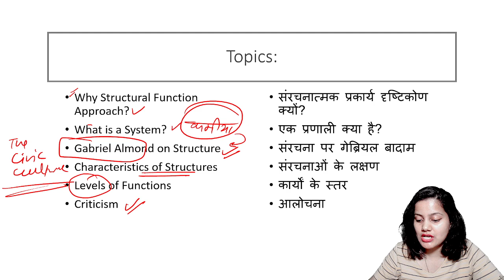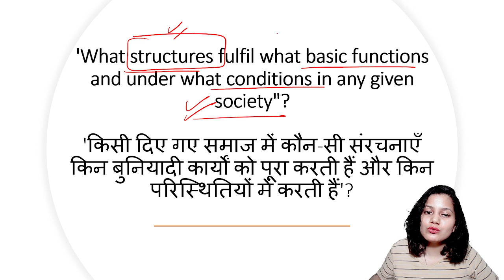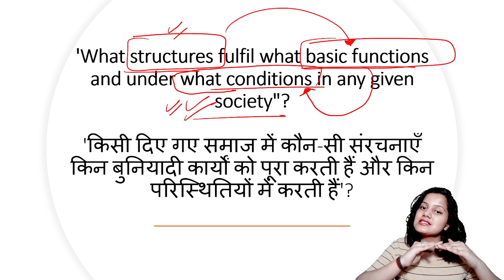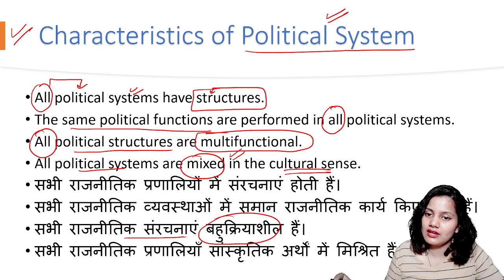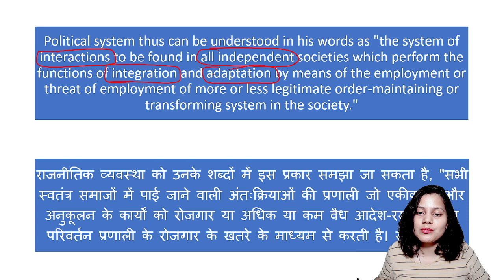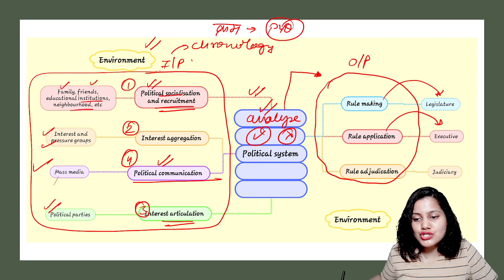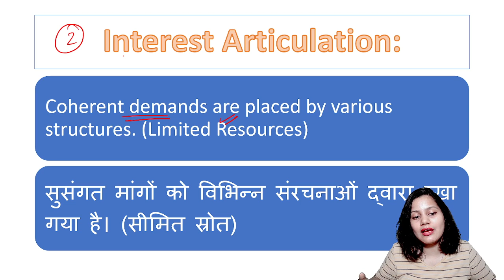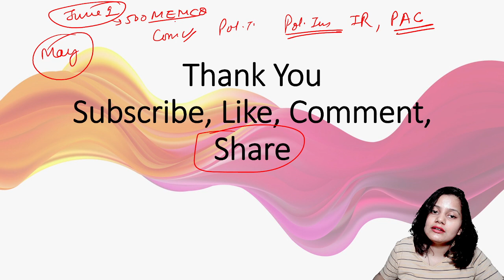Why Gabriel Almond's Structural Functional Approach is better than System Approach? 😱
🌍In today’s video, we’ll explore Gabriel Almond's Structural-Functional Approach in Comparative Politics, a critical concept for your UGC NET JRF Political Science preparation. This approach provides valuable insights into understanding how political systems operate and maintain stability.

🔍 What You’ll Discover:
Understanding the Structural-Functional Approach: Learn how Almond analyzes political systems by examining their structures and functions, focusing on how different components contribute to overall political stability and order.
Key Concepts: Explore important elements such as roles, functions, and the interdependence of institutions within political systems, helping you grasp the complexities of governance.
Applications in Comparative Politics: Understand how Almond's framework aids in comparing political systems by assessing how various structures fulfill their functions, providing a robust methodology for political analysis.
💬 Join the Discussion: How do you think the structural-functional approach enhances our understanding of political dynamics? Share your insights in the comments below!